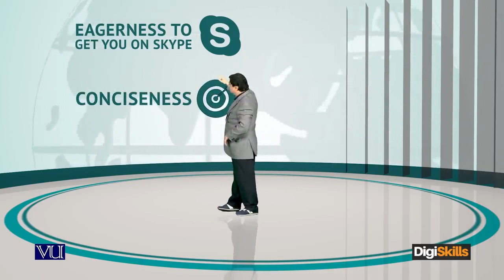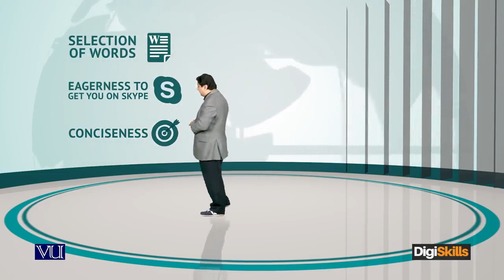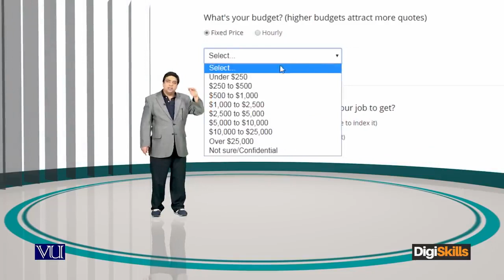What Will I Learn How to trick the Freelance system if you are stuck - freelancing by digiskills